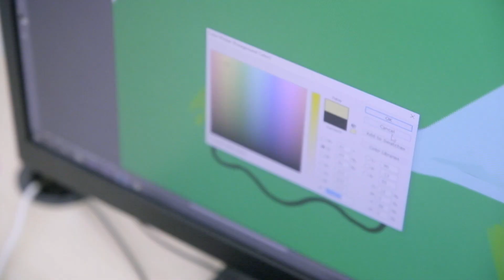Goodbye Session 3! See You Next Summer!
It was time to say goodbye to all of our friends at camp, and go back home. But you'll never leave empty handed from Big Idea. So many memories, new friends and tie die shirts to show off. It has been an amazing summer. We'll meet again next year!! הגיע העת לומר לכל חברינו במחנה, להתראות ולשוב הביתה. אבל בביג אדיאה לעולם לא עוזבים בידיים ריקות. כל כך הרבה זכרונות, חברים חדשים וחולצות טיידאיי להשוויץ בהן. זה היה קיץ מדימייזינג! נתראה בקיץ הבא!

יום טוב. :)